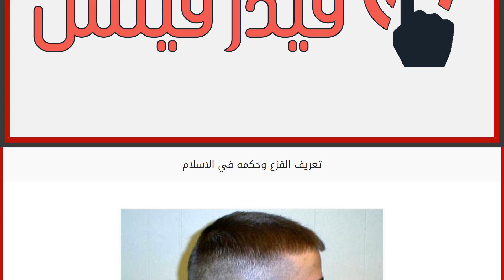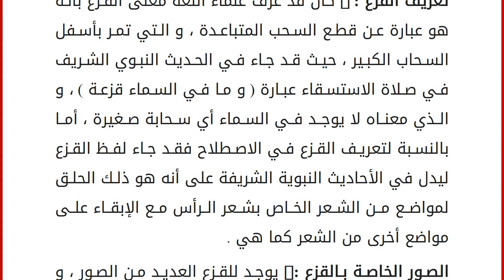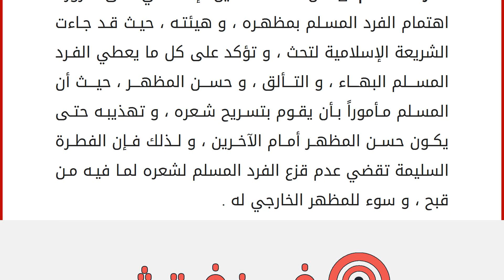تعريف القزع وحكمه في الاسلام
كانت قد انتشرت في الفترة الأخيرة العديد من السلوكيات ، و المظاهر الغير سليمة ، و الشاذة في مجتمعاتنا العربية ، و الإسلامية حيث لا تمت تلك السلوكيات أو المظاهر الشاذة لتقاليدنا بأي صلة ، ومثال ذلك تلك السلوكيات ، والمظاهر الغريبة ، و التي انتشرت بشكل عالي بين أطفالنا ، و شبابنا تحديداً ، و ذلك راجعاً إلى انفتاحهم العالي على المجتمعات الغربية في العصر الحالي ، حتى أن العديد منهم قد أصبح ينظر إلى تلك المجتمعات على أنهم هم القدوة له في أسلوب الحياة ، و في التصرفات فأصبحنا نرى التقليد الأعمى للغرب في طريقة الحياة اليومية متمثلاً في العديد من الجوانب مثل طريقة الملبس ، و طريقة التفكير ، و ذلك على الرغم من حرص الدين الإسلامي العالي في الأساس على مخالفة اليهود ، و النصارى ، و في العموم أي أقوام قد ضلوا عن الصراط المستقيم ، و ذلك في الكثير من المناسبات ، حيث أكد الدين الإسلامي ، و بشكلاً صريحاً على